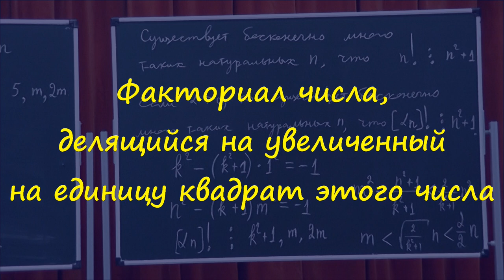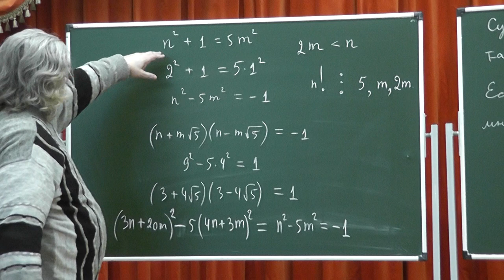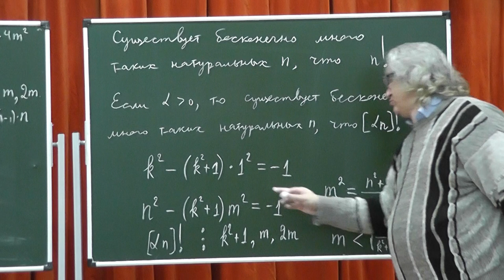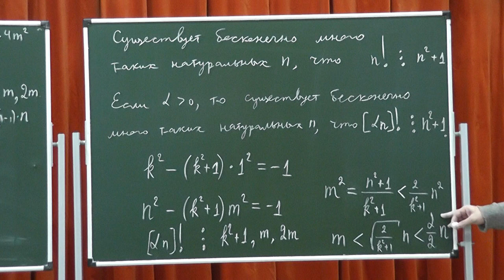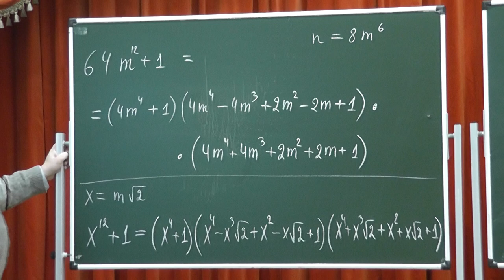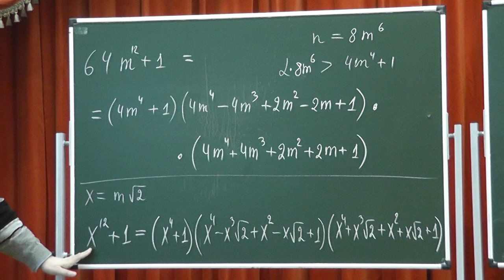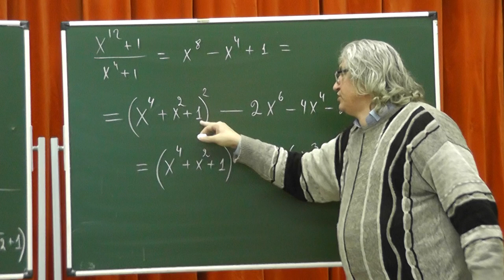М618. Факториал числа, делящийся на увеличенный на 1 квадрат этого числа